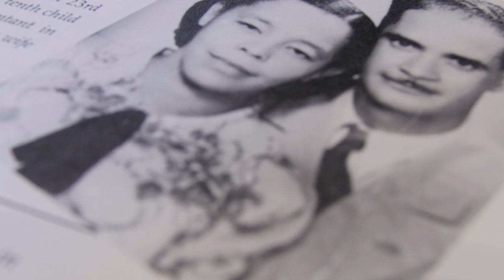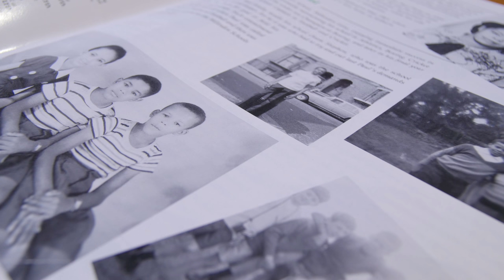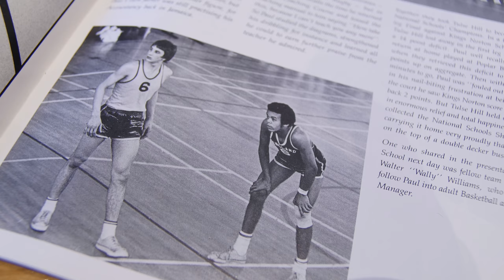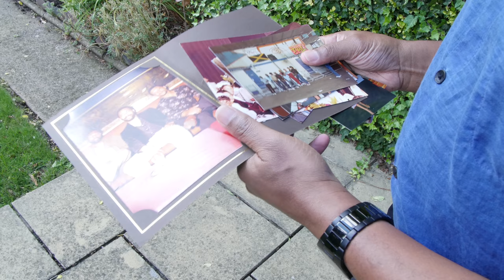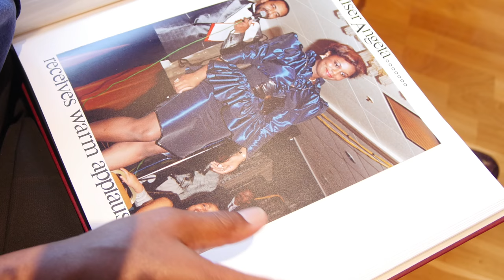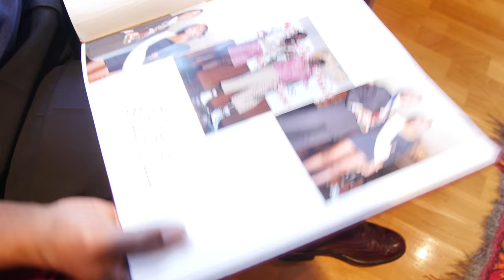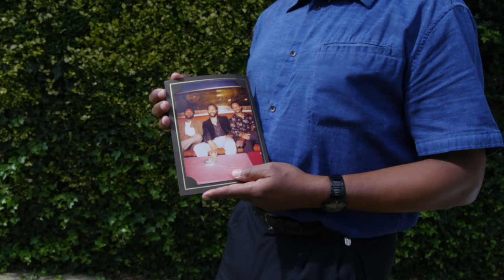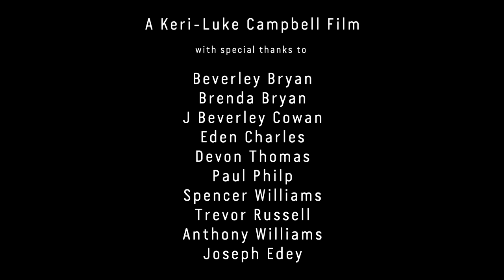60 UNTOLD STORIES DOCUMENTARY (FULL)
Documentary film by Keri-Luke Campbell exploring experiences of women in education, ex-students of Tulse Hill Boys School and the first soul sound system TWJ. This selection of 60 Untold subjects also appear as part of the photographic exhibition at Goldsmiths, University of London at the Atrium, in the Professor Stuart Hall Building. Open to the public from Oct 2, this free exhibition runs throughout the month.